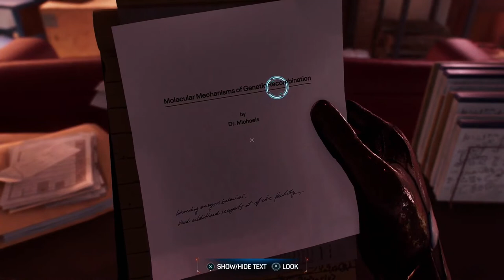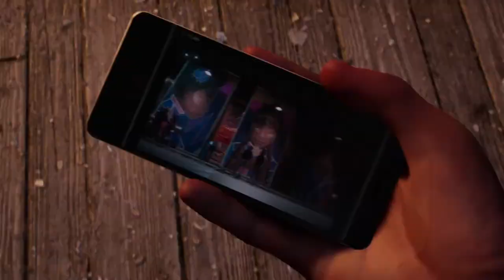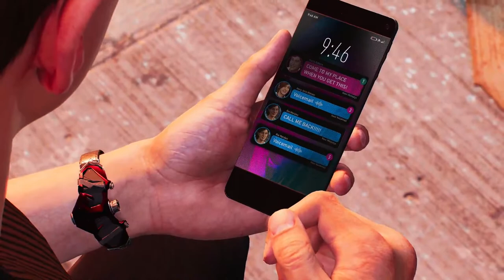Spider-Man 2 Part 6- BullyLowenthal |Quantum Gaming Episode 74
Jimbo's Twitch:

 / blackopsjb

POINDEXTER LOUNGE INFO -

Merch!!!

Enosh

 / enoshfett
Isaac

 / isaacr6292
The Channel

 / poindxterlounge

The Channel

 / poindexter_.  .
Enosh

 / enoshfett1

 / poindexterlounge

 / poindexterlou.  .